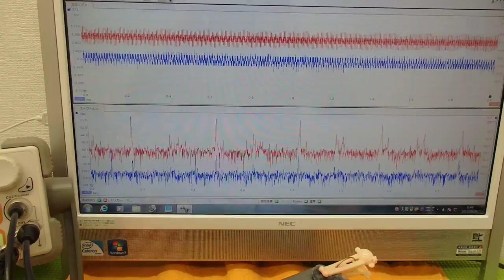オリジナル超音波実験 （超音波システム研究所 ultrasonic-labo）